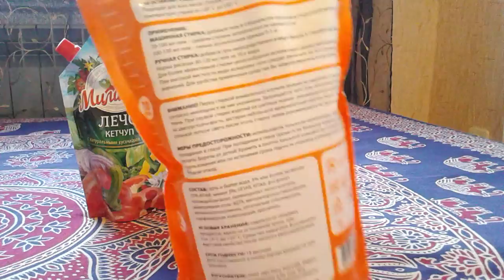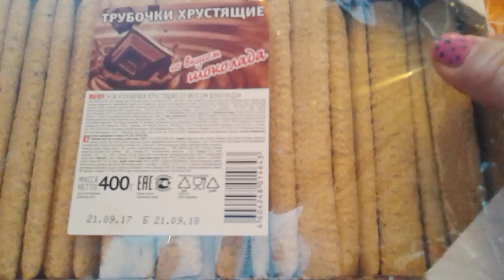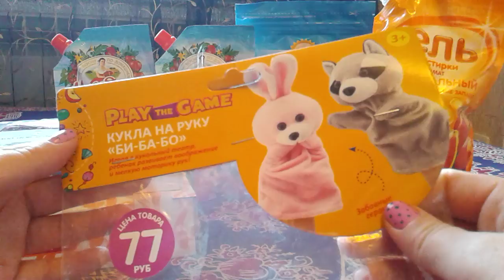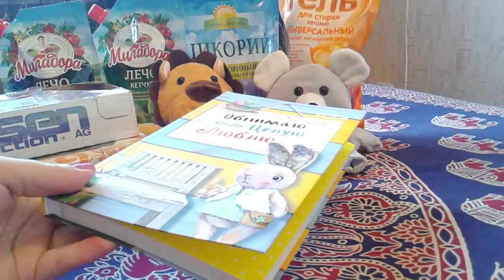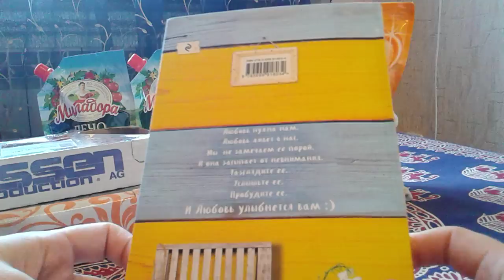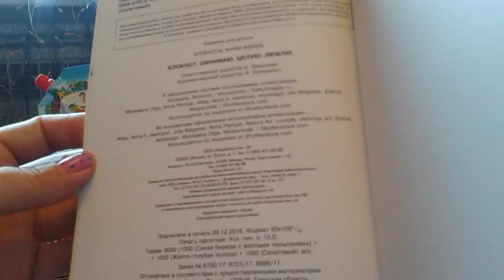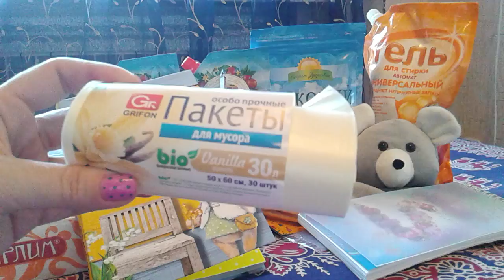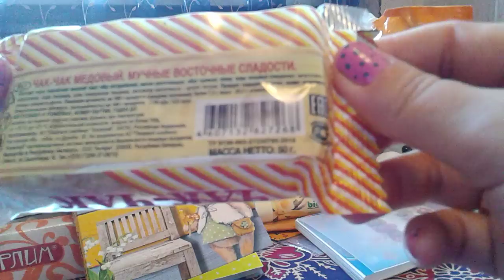Фикс прайс /1часть октябрь 2017/обзор покупок